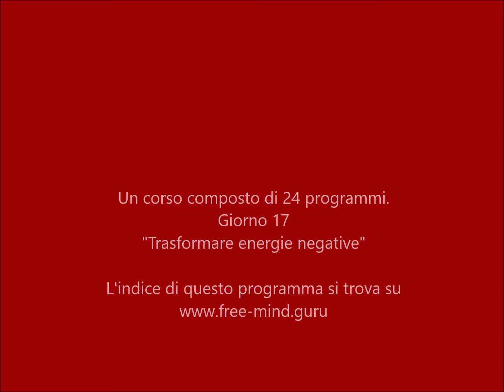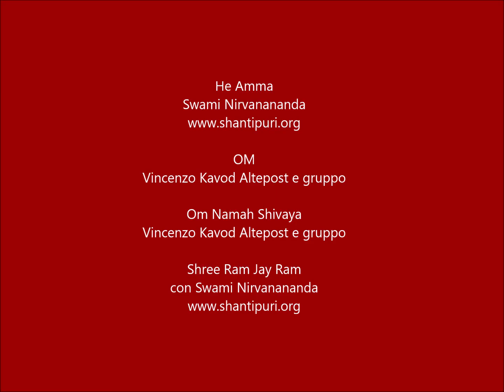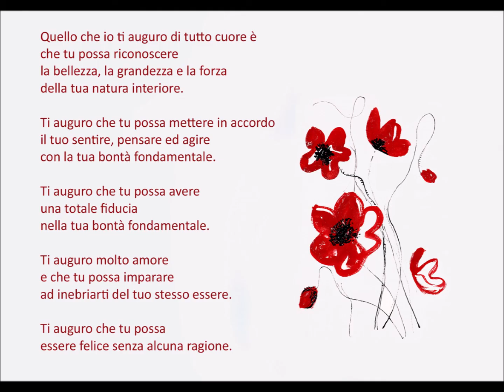Riconosci la tua perfezione interiore. Giorno 17 - Trasformare energie negative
Se fai esperienza di energie negative come l'aggressione e la rabbia oppure la gelosia, hai diverse possibilità di trasformare queste energie a tuo favore.
Questo è un corso, composto di 24 programmi, per 24 o più giorni. Ogni programma contiene una parte parlata, un canto di mantra e una meditazione. L’indice dei contenuti di questo programma si trova su